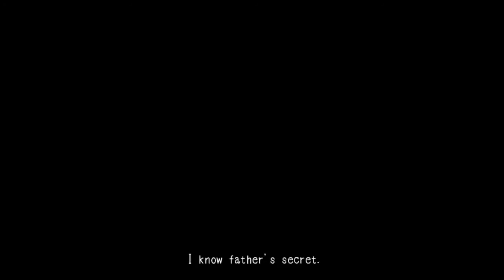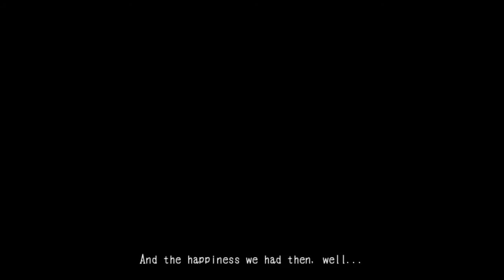Occultti Plays Mad Father Pt. 1 - Sketchy Family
Hey everyone, it's my first YouTube video!
I'm starting a Mad Father playthrough. Mad Father is a free RPG horror game made by Sen, who also made Misao, another free RPG horror game. It focuses on Aya, a ten year old girl, as she tries to free her father from a curse. The curse being his many scientific victims back from the dead, intent on revenge!

This playthrough is merely for my enjoyment of the game. From what I've seen so far it's amazing and very detailed. The quality is great, though my recording and editing skills might not reflect that. I highly suggest you download and play it for yourself, it's blast.

One entire playthrough shown but rest assured, I'll also upload as many endings as possible.

If you want to see me stream on Twitch! -